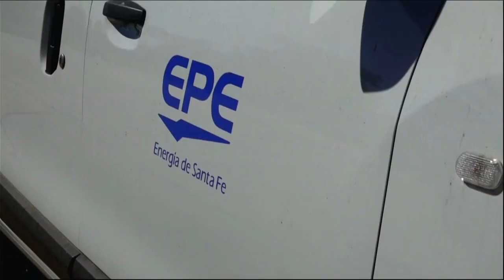Conferencia La EPE entregó 7 vehículos 0 km La provincia entregó vehículos a las agencias de EPE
Conferencia - 7 vehículos 0 km - La provincia entregó vehículos a las agencias de EPE Ceres, San Guillermo y Suardi.